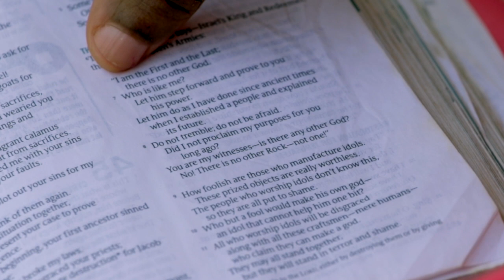No One by Pastor Zita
You deserve the glory and the honour
There's no one like you 2x

You are the alpha and omega

There's no one like you 4x

You're my miracle worker, great deliverer
My mountain mover, strong tower

You are my miracle worker, great deliverer

You're my miracle worker, great deliverera
My mountain mover, strong tower 2x

There's no one like you 6x